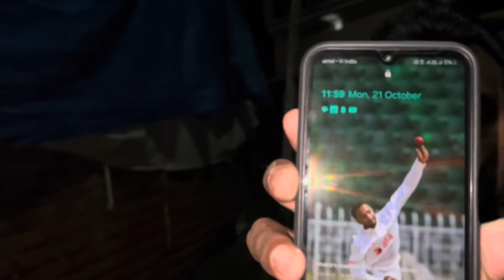21 October 2024 | Monday | Ye Kya Ho Gaya Chhotu Ko 🥹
21 October 2024 | Monday | Ye Kya Ho Gaya Chhotu Ko 🥹